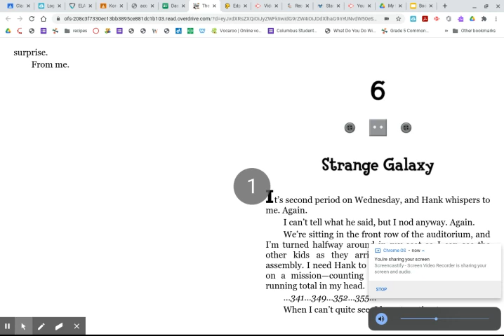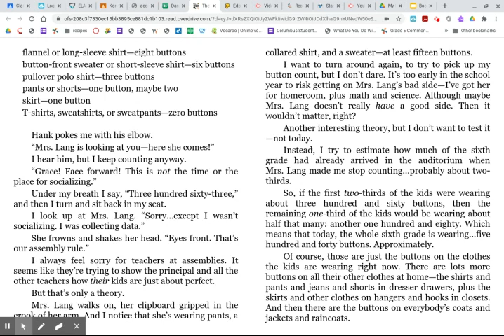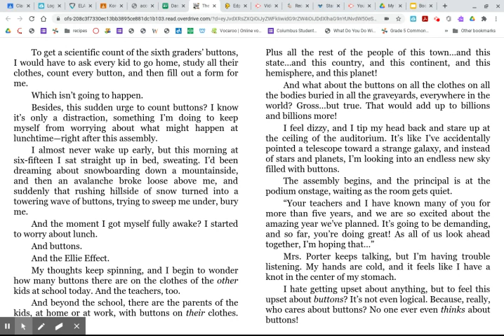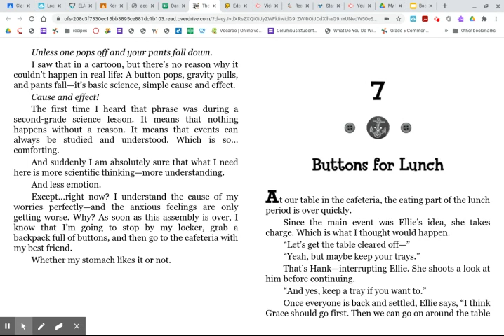Friendship War Chapter 6